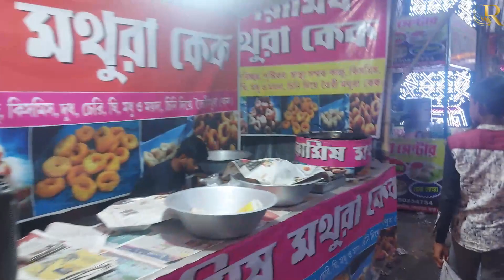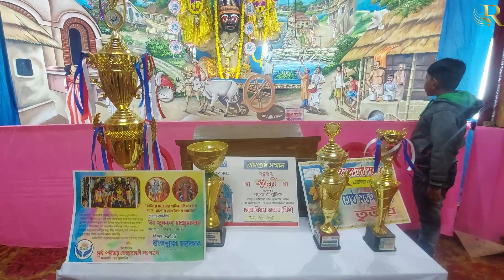Santipur Rash Festival 2022 | শান্তিপুর রাসযাত্রা 2022 | Rash Utsav | Rash Yatra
The Rash Utsav or Rash Mela is a festival that commemorates the divine love of Lord Krishna & Radha. The carnival held in November at Santipur in the Nadia District of West Bengal, precedes the Rash Yatra. The Rash Yatra is observed on the Purnima or full moon day in Karthik month of Bengali Calendar. The procession is organised to signify the glorious days of Lord Krishna in Vrindavan spent with Radha.